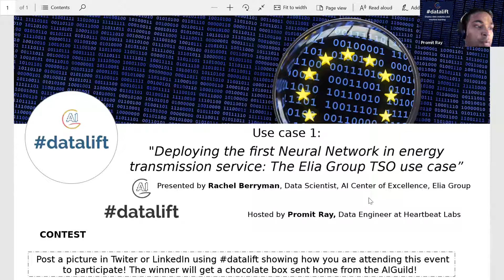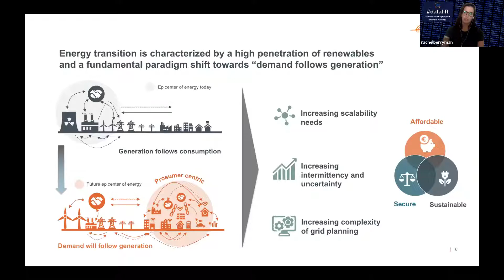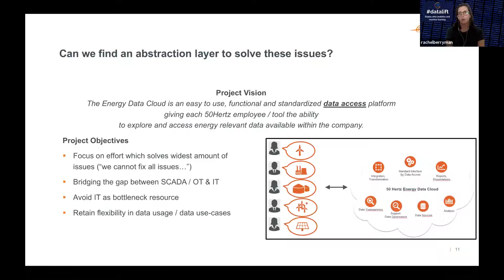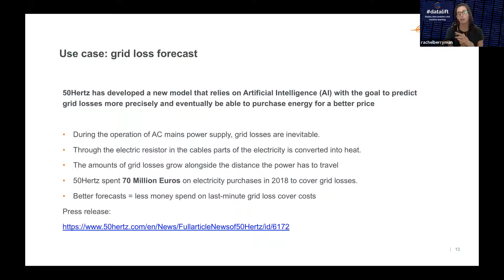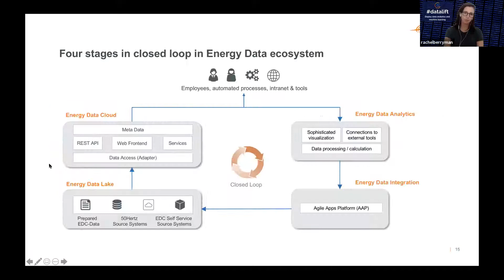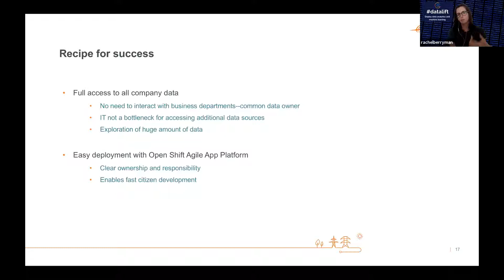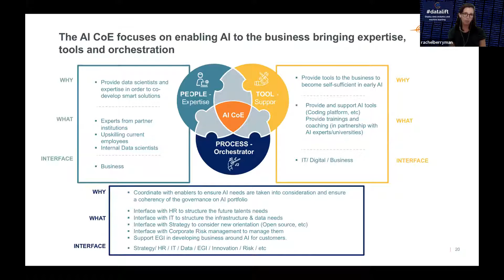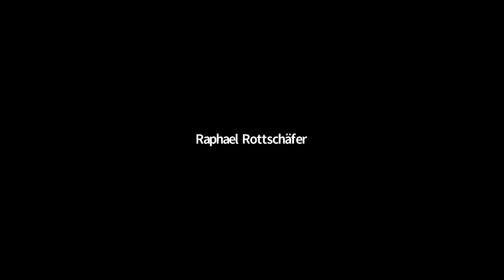datalift: Grid Loss Prediction use case by the Elia Group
Use case in production: “Deploying the first Neural Network in energy transmission service: The Elia Group TSO use case"

Presented by Rachel Berryman, Data Scientist, AI Center of Excellence, Elia Group
Moderated by Promit Ray

Recorded live at datalift No 2 on November 27, 2020

Rachel Berryman is a data scientist with deep domain expertise in the energy sector. She discusses the application of neural networks for grid loss prediction, which is becoming more relevant with the energy transition to renewables. Rachel shows us how having a centralized data platform and an agile deployment platform impacts the speed and success of an AI solution.